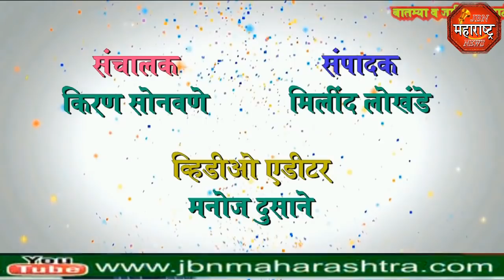jbn maharashtra news jalgaon